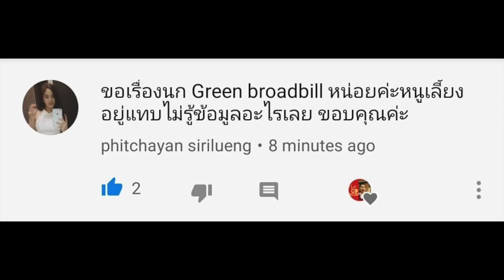สารคดี วิชาเกินสัตว์โลก [season2] ep.36 น้องนกเขียวปากงุ้ม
วิชาเกินสัตว์โลก ! สารคดีตอนสั้นที่ดูได้ทุกเพศทุกวัย เรียบเรียงและจัดทำโดยนักวิชาเกิน เพื่อประโยชน์ทางการศึกษาไม่มากก็น้อย